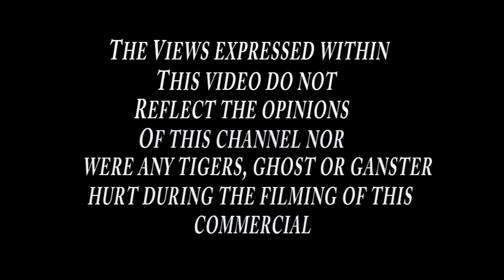Hmong Knife Infomercial (HOT!!!)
The guys at callsiab.com did it again bringing you a product that will literally CHANGE THE WORLD!